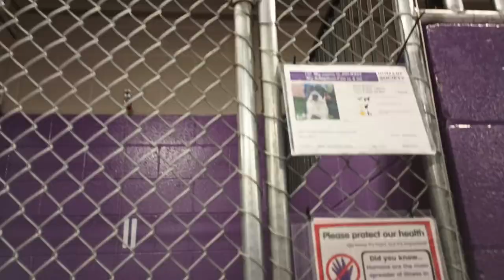Johnny 5y Pet Id 926070 kennel 11 HSSAZ shelter sees me reliable enough 4 under bed SeekFind game302